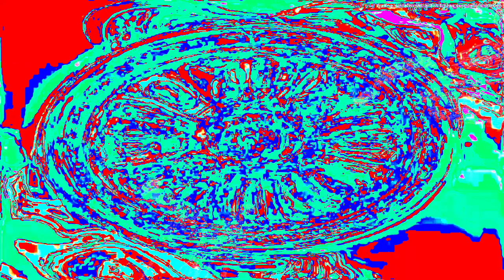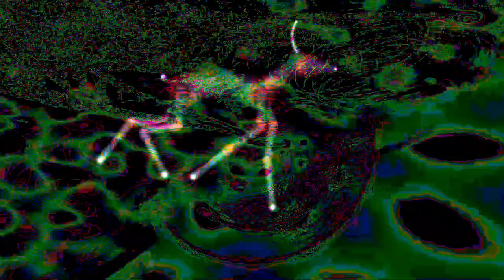[EPILEPSY WARNING] Movie 22 12 29 13h29m38s